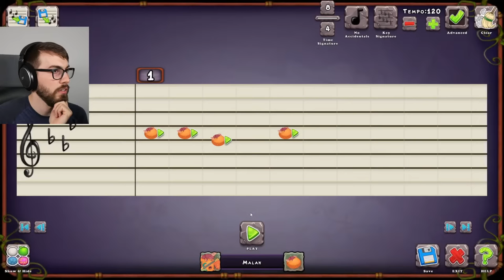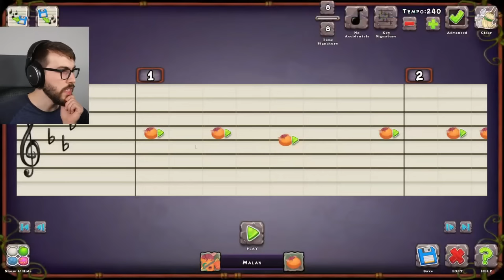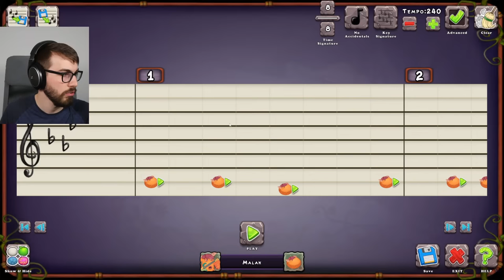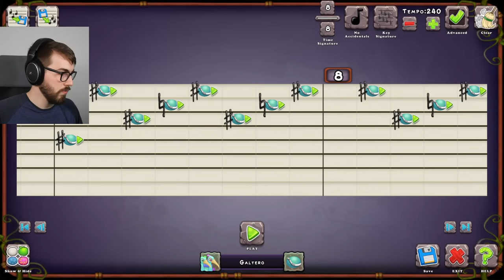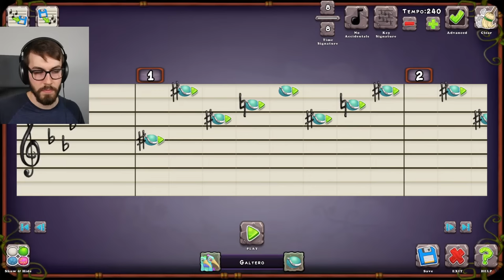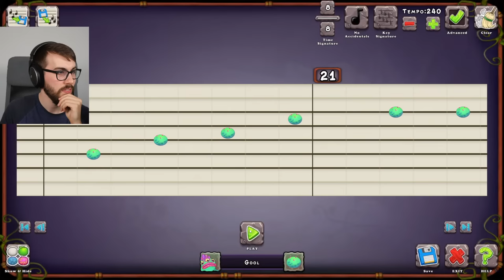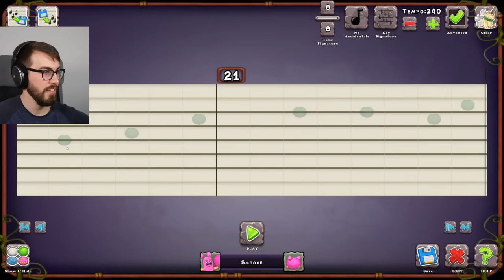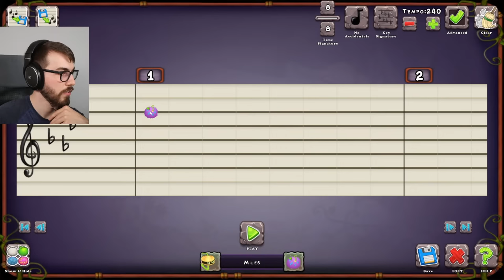Let's Make a SONG! (My Singing Monsters)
Let's jump into Composer Island and make a song together, LIVE :)

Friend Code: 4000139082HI